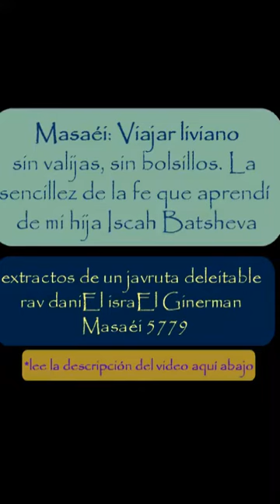Masaéi: Viajar liviano, o la sencillez de la fe que aprendí de mi hija menor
extracto de un javruta íntimo y deleitable. rav daniEl israEl Ginerman, hurgando en lo profundo de lo Alto, en la proximidad de @Safed, 5779, en la Comunidad de Torah